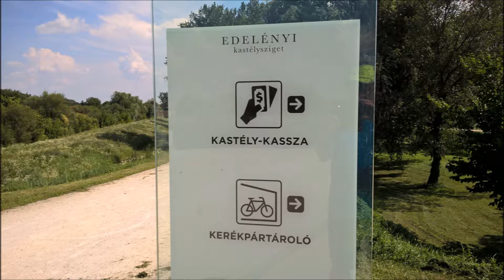Az Edelényi Kastélysziget Körök útvonalán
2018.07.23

Edelényben jártam, az Edelényi Kastélysziget Körök útvonalát próbálgattam - a nagy melegben nem nagy sikerrel, de csodaszép volt a park! Egy kör kb 1,4 km lehet, tavasszal és ősszel is megrendezik. Ki fogom próbálni!